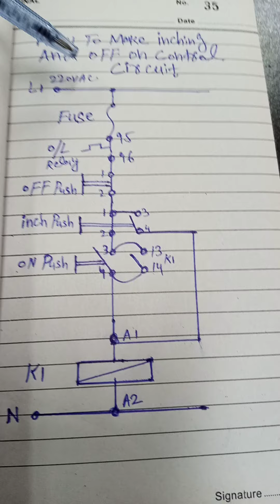How to Make inching and Holding Control Circuit